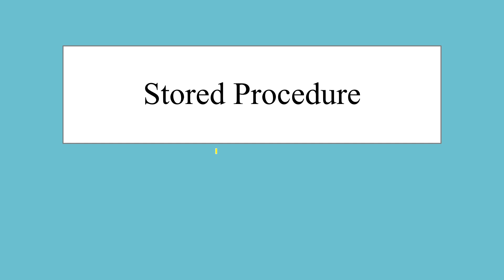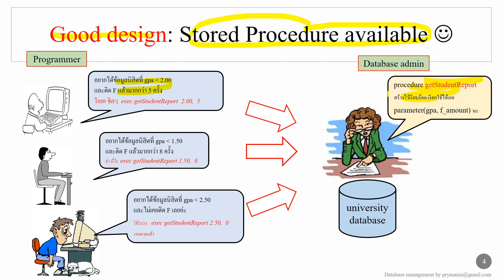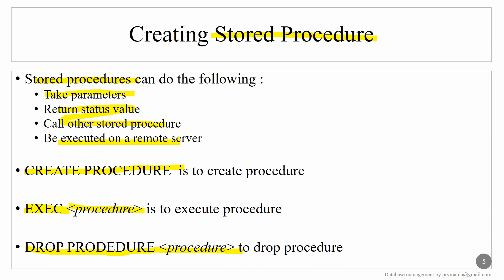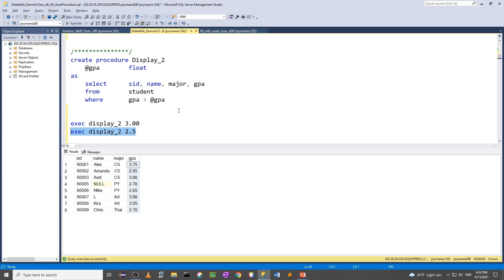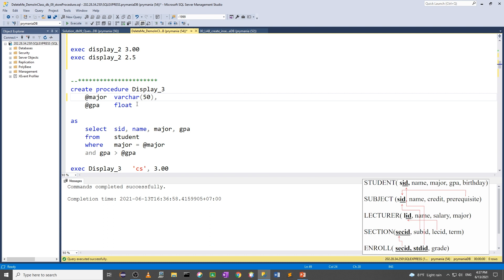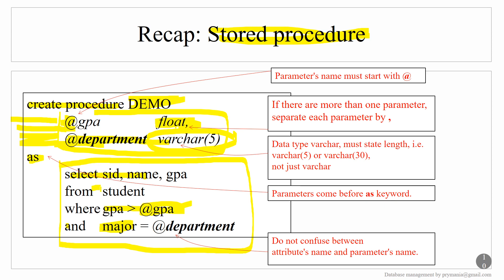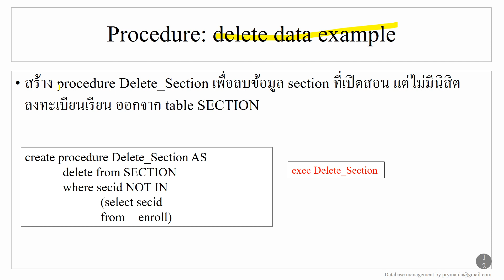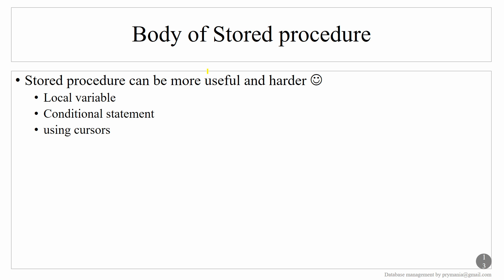week9 1 StoredProcedure EP1